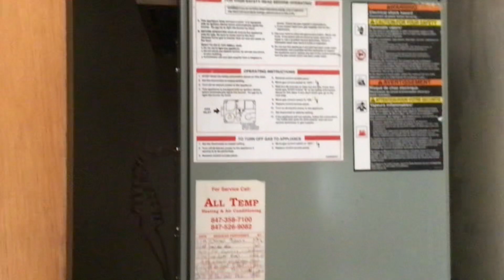1041386. Lake Villa furnace